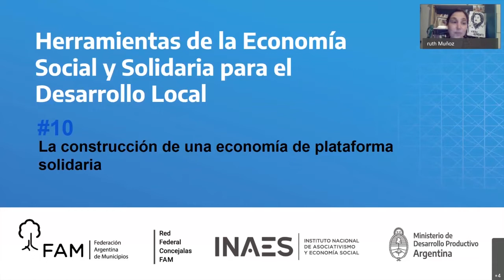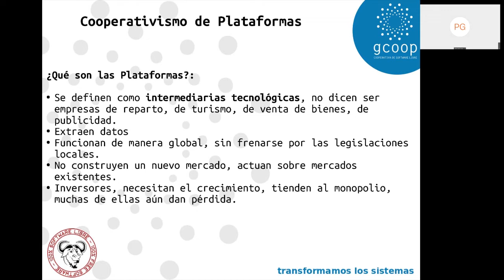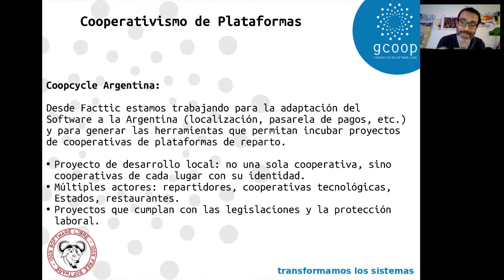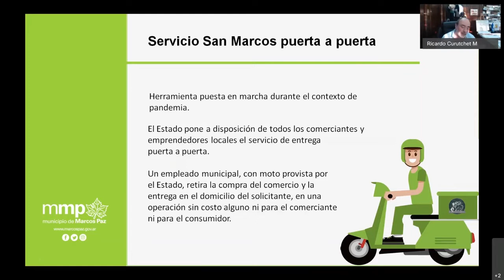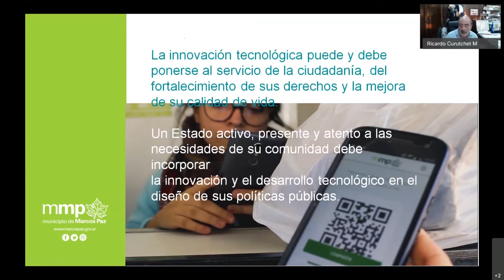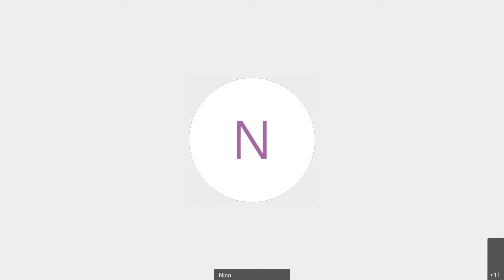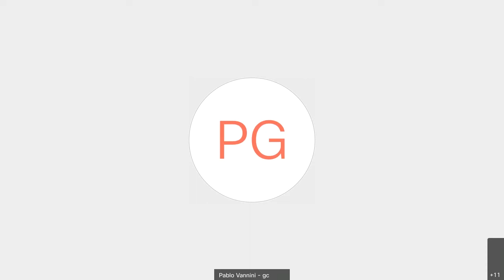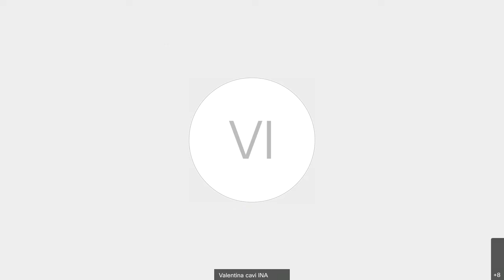Herramientas de la ESyS para el Desarrollo Local #10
Encuentro 10: La construcción de una economía de plataforma solidaria